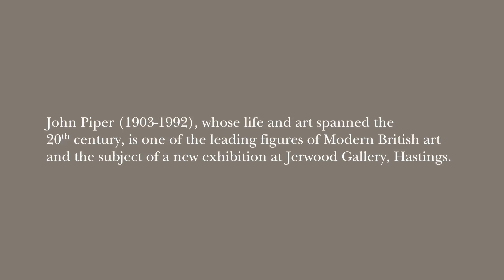In Focus: John Piper - An Eye for the Modern Exhibition Trailer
John Piper (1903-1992) is one of the leading figures in Modern British art. He is best known for his depictions of English landscape, architecture and the documentation of the bomb-damaged churches and buildings of post-war Britain.

This exhibition forms part of the gallery’s In Focus series, in which a work from the Jerwood Collection is taken as the starting point for a show, in this case Piper’s Beach and Star Fish, Seven Sister’s Cliff, Eastbourne, 1933-34, which was purchased in 2014.

During the 1930s, Piper was one of the key pioneers of abstract art in Britain. This exhibition explores Piper’s commitment to modernism and the way he weaves abstract techniques through his work. It also reflects his interest in the work of Pablo Picasso, Henri Matisse and the coastal paintings of Dieppe by Georges Braque.

A selection of archive material, theatre designs and also a mosaic table also forms part of the display.